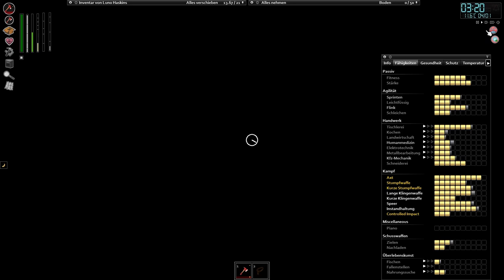#95: Project Zomboid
Neue Staffel und leicht andere Mods:

Librarys (nötig damit einige der Mods funktionieren):
- Mod Template
- Monkeys Library
- Rotators Lib

Balancing:

- More Traits (Wie der Name sagt)
- Mod Options (Ermöglicht Feineinstellungen bei einigen Mods)
- More Simple Traits - Dynamic (noch ein paar mehr Traits)
- Controlled Impact (fügt einen Skill hinzu der den Aufprallschaden bei Unfällen regulieren kann )
- Authentic Z (Mehr Zombie-Arten und einige Gegenstände)
- Car Windows (ermöglicht dass Autoscheiben in Containern spawnen können)
- Britas Armor Pack (ein paar mehr Rüstungen)
- Britas Weapon Pack (ein paar mehr Waffen)
- Arsenal(26) GunFighter (mehr Waffen)
- Tactical Weapons ( ein paar zusätzlich Nahkampfwaffen)
- CDC Rapid Response (Medizinische Items zur Verögerung oder Aufhalten einer Zombie-Virus Infektion)
- Drip Irrigation (Bewässerungssystem für Pflanzen)
- Swatpack (Swat- Rüstung)
- Vorpal Weapons (Waffen werden durch Benutzen etwas stärker)
- Working Treadmill (ermöglicht es Laufbänder zum trainieren zu benutzen)
- Crops Never Rot (wie der Name sagt)
- Pillows Random Spawns All Spawns (ermöglicht überall auf der Map zu spawnen)
- Scrap Armor
- Scrap Weapons
- Improved Backpacks (Bessere Rucksäcke mit Extra-Features)
- Change Sandbox-Settings Mod

Convinience Mods (Teilweise natürlich auch Balancing Relevant wenn man ehrlich ist):

- Combat Text (Zeigt Health Bars und Schadenszahlen)
- Has Been Read (Markiert ob ein Buch schon gelesen wurde)
- Kill Count (Zählt die Kills genauer als das Vanilla Spiel)
- Show Skill Xp Gain (zeigt die Skill-Zuwächse als Zahlen über dem Character)
- Weapon Condition Indicator (zeigt den Zustand der aktuellen Waffe)
- Craft Helper (fügt ein Context Menü für Crafting rezepte hinzu)
- Manage Containers (ein Container-Management System gegen die Unordnung)
- Minimal Display Bars zeigt kleine Balken für diverse Stats des Characters
- More Description for Traits (Traits sind jetzt detaillierter erläutert)
- Tidy Up Meister (Items werden nach benutzung automatisch in ihre Container zurück bewegt)
- Zuper Carts (ein paar Fahrbare Container für die Basis [Rollwägen und derlei])
- Proximity Inventory (ermöglicht es alle nahen Container gleichzeitig zu sehen)
- Cat's Walk while Reading Mod (Man kann beim laufen Bücher lesen)
- Extra Sauce More Information (Mehr Informationen über Waffen und Gegenstände)
- Extra Sauce Features (Eine Hand voll Optionen und Extra-Rezepten)

Rezepte (Definitiv Balancing Relevant):
- Easy Engine Rebuild (Ermöglicht es kaputte Motoren wieder instand zu setzen)
- Repair Any Clothes (ermöglicht Reparieren von jeder Vanilla-Kleidung)
- Repairing Metal Weapons (ermöglicht Reparieren von jeder Vanilla-Waffe)
- The Workshop (new version) (Ermöglicht Recycling diverser Gegenstände)
- Vehicle Recycling (Man kann jedes Fahrzeug zerlegen)
- Improvised Glass (ermöglicht selbst Glas herzustellen)
- Easy Heater Repair (Man kann die Klimaanlagen und Handschuhfächer von Autos reparieren)
- Rome's Reusable Metal (Mehr Recycling-Rezepte)
- Propane and Gasoline (ermöglicht es selbst Propan herzustellen)
- Ammo Maker (ermöglicht es selbst Munition herzustellen)

Kosmetische Mods:

- Anthro Survivors
- More Builds (ermöglicht mehr Dekoelemente für das Baumenü
- Crashed Cars (ersetzt einige Ausgebrannte Autos durch optisch schönere gecrashte Varianten)
- Paint your Ride (Vanilla Autos können lackiert werden)
- Project Zomboid Garbage Disposal (ermöglicht es Schrott zu verbuddeln)
- Refined Hotwiring (ermöglicht es Schlüssel für Autos zu craften wenn man es kurzgeschlossen hat)
- Ladders!? (ermöglicht es Leitern zu benutzen)

Zusätzliche Fahrzeuge:

Autotsar Trailers v1.39
Autotsar Tuning Atelier - Bus v1.12
Autotsar Tuning Atelier - Jaap Wrungel v.1.12
Autotsar Motorclub v1.01
Autotsar YachtClub v.1.16
'67 Cadillac Gage Commando V100
'85 Mercedes Benz W123
'86 Oshkosh P19A + Militairy Trailers
'87 BMW E30
'88 Volkswagen Golf Mk2
'88 Volkswagen Jetta Mk2
'89 LAND ROVER Defender 110
'90 Lada Niva
'92 AM General M998 + M101A3 Trailer
1969 Ford Mustang  429 Boss
1970 Ford Mustang Boss 302
1989 Porsche Turbo
Ford GT40 Mk1
W900 Semi-Truck
Water Trailer

Zusätzliche Maps:

- Ed's Auto Salvage
- Bedford Falls
- Blackwood
- Grapeseed
- Over the River
- Rabbit Hash
- Raven Creek
- West Point Expansion (v2.0)
- New Ekron
- Dylan's Tyles (nötig für einige Maps)